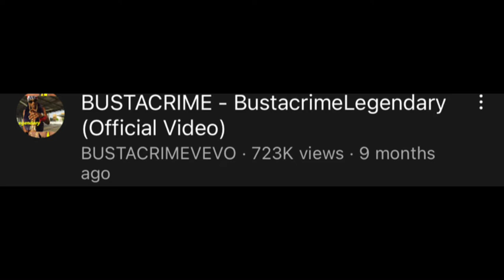WHO IS BUSTACRIME 3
Just wanted to check in wit the dude who got my channel poppin